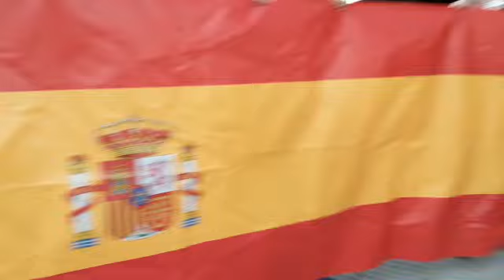Caceroladas en distritos de Málaga continuan con más fuerza contra el Gobierno trás la caravana VOX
Todos los días desde hace semanas continuan las protestas con caceroladas contra el Gobierno qué suenan con fuerza en distintos barrios de Málaga. Convocadas de forma espontánea, a través de redes sociales y WhatsApp, se han convertido en un clamor popular cada día desde las 21.00 horas y se han dejado sentir con fuerza en varios barrios de Málaga.